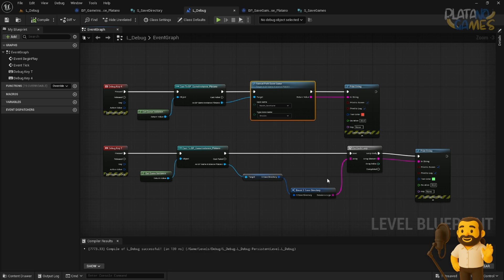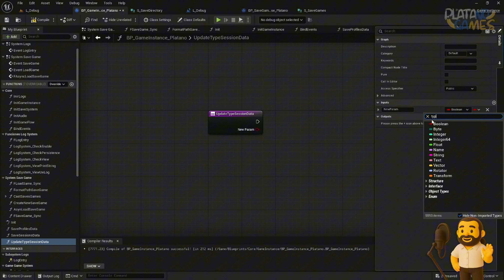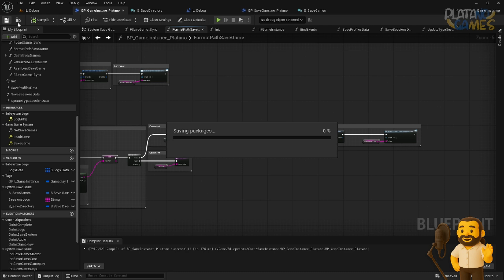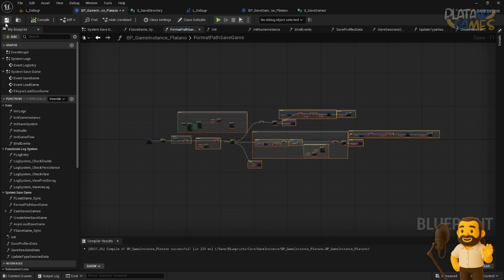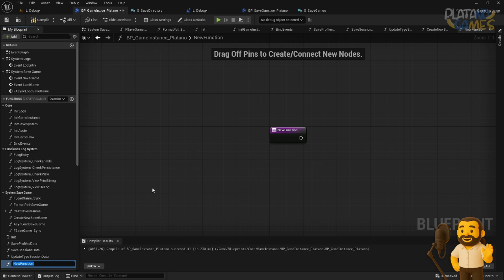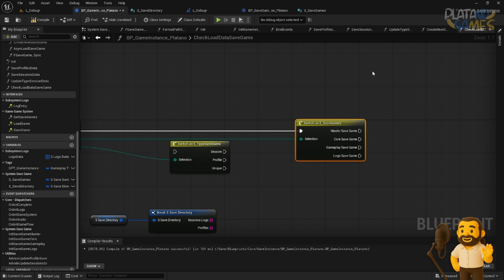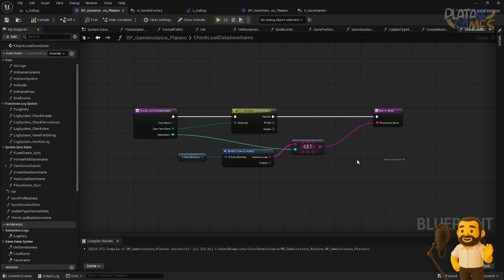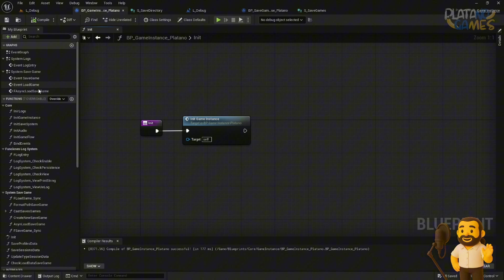💾 #04 – Sistema de Guardado Modular (Fase 2) (4/4) | Curso Gratis PlatanoWorld – Unreal Engine 5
En esta segunda fase del Sistema de Guardado Modular para Unreal Engine 5, continuamos construyendo una arquitectura profesional y escalable que permitirá gestionar datos de forma organizada, segura y eficiente.

Aprenderás a trabajar con múltiples tipos de SaveGame, crear rutas personalizadas con enumeradores, separar la lógica mediante funciones de casteo y conectar el sistema con un gestor de logs.
Todo está diseñado para que puedas reutilizarlo y adaptarlo a cualquier tipo de proyecto en Blueprint.

🎓 Este curso forma parte de la serie PlatanoWorld, donde desarrollamos un juego completo paso a paso, implementando sistemas modulares y herramientas profesionales desde cero.